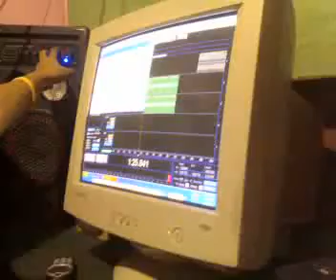MUNTINLUPA STYLE - HAPPY B-DAY MIGHTYMIKE OF KORTAPLUMA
happy b-day tol!ahahaha